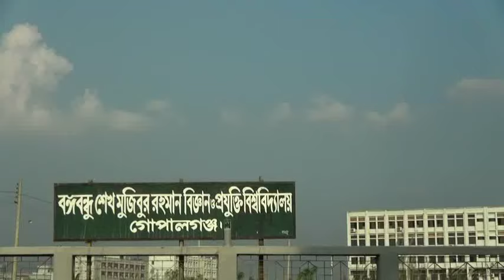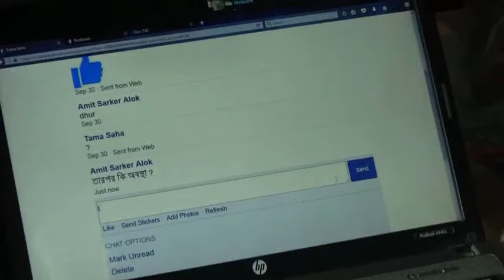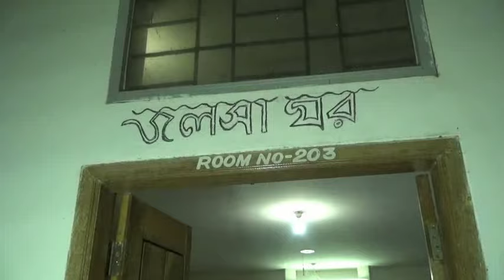Short Flim by DMS 1st Batch,BSMRSTU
It is a short film based on the activities of DMS 1st batch Students.